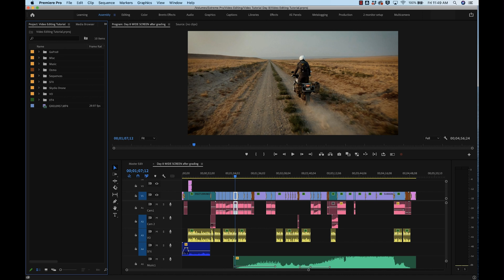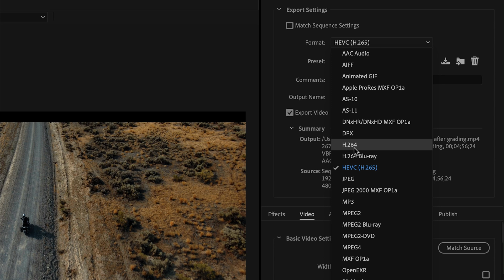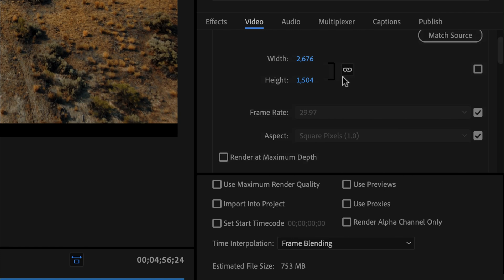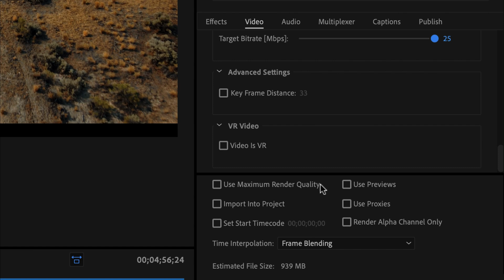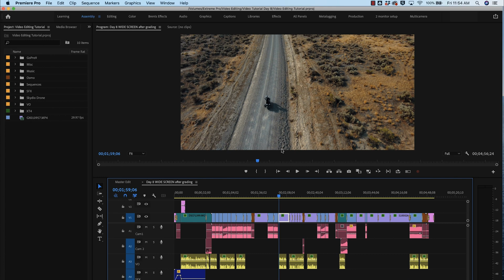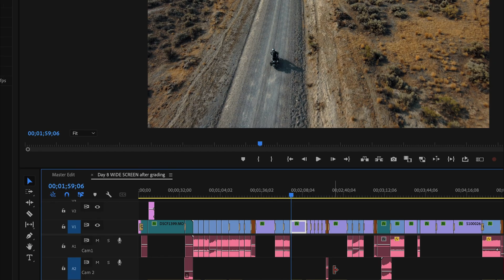Video Editing from Start to Finish - Part 9: Exporting your Video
Part 8 in the series that teaches you the techniques of video editing from beginning to end.  This lesson focuses on Exporting your video for Youtube and how to ensure your colour grading matches your exported video.   I also show you how to archive your finished video.

Here is the link to the QT Gamma Compensation LUT that I refer to in the video.